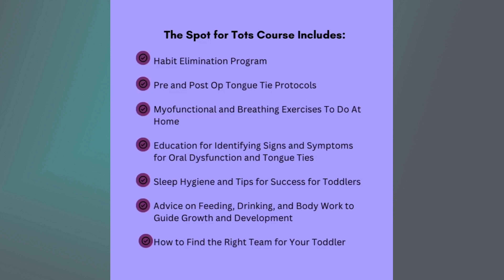Cranial Distortions: Scoliosis of the Face, Dr Martin Rosen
Key highlights: Cranial Distortions, craniofacial distortion, sphenoid strain, asymmetric face, plagiocephaly flat head syndrome, torticollis, cranial chiropractic adjustments, birth trauma, cranial nerves, Vagus nerve.

Dr Martin Rosen, Chiropractor and Pediatric Craniopath will be teaching us about the 12 cranial nerves and their functions and dysfunction. We will discuss how babies develop and the biological role for free movement in babies. In the first year of life they are creating thousands of connections in the nerves and creating pathways based off input as well as growing their brains and integrating primitive reflexes. Have you ever heard of sphenoid strain and was confused as to why that could affect craniofacial growth? The sphenoid bone attaches to all but 2 of the bones in the mouth and cranium, as well as 9 out of 12 cranial nerves are directly affected by the sphenoid bones function.

Dr Rosen will also explain tongue function and it's effect on facial growth, development, "If you are functioning at a lower capacity and have to work twice as hard to do the same thing that will effect the baby's ability to eat and sleep, then mom doesn't sleep, dad doesn't sleep, and the siblings doesn't sleep". The problem with "wait and see" for brachiocephaly or flattening of the occipital bone, the cerebellum has to grow 240% in the first year of life and it is located where most babies would have a flat spot in the base of the head.

If you are a chiropractor wanting to learn more from Dr Martin Rosen he has the Peak Potential Institute which has in person trainings or online ⁠ Author of "It's All in Your Head" book.

The Munch Bunch Wellness and Rejuvenation Retreat. Be one among the amazing bunch of 12 people who are going to experience an incredible and unforgettable 3 days in their life. Scale up your mindset, life, and business with our All Inclusive Experience in the beautiful Cap Cana Sanctuary in the Dominican Republic! November 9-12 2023. Link to SAVE YOUR SPOT (only 12 spots total!)⁠ ⁠⁠⁠⁠⁠⁠⁠⁠⁠⁠⁠⁠⁠⁠⁠⁠⁠⁠⁠⁠⁠⁠⁠⁠
To find Kimi Nishimoto⁠ ⁠⁠⁠⁠⁠⁠⁠⁠⁠⁠⁠⁠⁠⁠⁠⁠⁠ ⁠⁠and on Instagram⁠⁠⁠⁠ ⁠⁠⁠⁠⁠⁠⁠⁠⁠⁠⁠⁠⁠⁠@MouthMuscleMemory⁠⁠⁠⁠ ⁠⁠⁠⁠⁠⁠⁠⁠⁠⁠⁠⁠⁠⁠

To find Megan Van Noy⁠⁠ ⁠⁠⁠⁠⁠⁠⁠⁠⁠⁠⁠⁠⁠⁠⁠⁠⁠ ⁠⁠⁠⁠and on Instagram⁠⁠ ⁠⁠⁠⁠⁠⁠⁠⁠⁠⁠⁠⁠⁠⁠⁠⁠⁠@NWMFT⁠⁠⁠⁠⁠ ⁠⁠⁠⁠⁠⁠⁠⁠

Click link to get our⁠ ⁠⁠⁠⁠⁠⁠⁠"⁠⁠⁠⁠⁠Dr Nick's Ancestral Product Guide"⁠⁠⁠⁠ ⁠⁠⁠⁠⁠⁠⁠⁠⁠⁠⁠⁠⁠ ⁠⁠⁠⁠⁠⁠⁠ ⁠⁠Courtesy of The Munch Bunch, Free PDF. OR ⁠⁠⁠⁠⁠⁠⁠"⁠⁠⁠⁠⁠⁠⁠⁠⁠⁠⁠⁠⁠⁠Your Best Sleep⁠⁠"⁠⁠⁠⁠⁠⁠⁠⁠⁠⁠ ⁠⁠ ⁠⁠⁠⁠⁠FREE PDF⁠⁠ ⁠⁠⁠⁠⁠⁠⁠

The Spots for Tots: The Parents Guide for Toddler Tongues and Oral Motor Dysfunction. The Spots for Tots Course: Our on demand parents guide with practical tools. Join us to learn more about how to navigate toddler sleep, tongue ties, feeding and bodywork, myofunctional exercises and more. Ages 2-5 years old. $297 Here is the site⁠: ⁠⁠⁠⁠⁠⁠⁠⁠⁠⁠⁠⁠⁠⁠⁠⁠